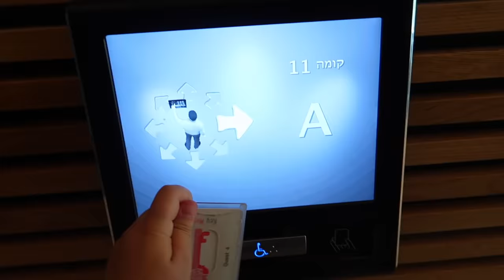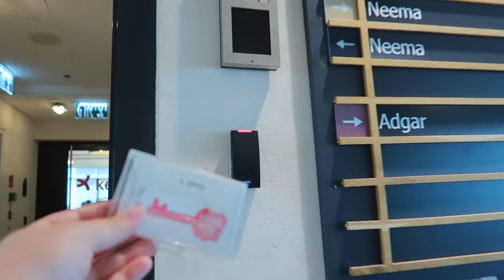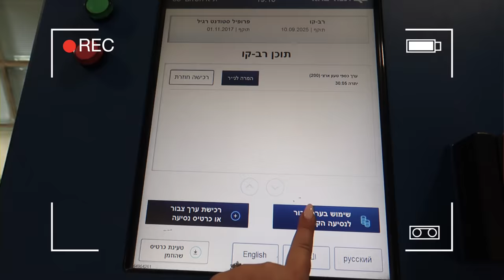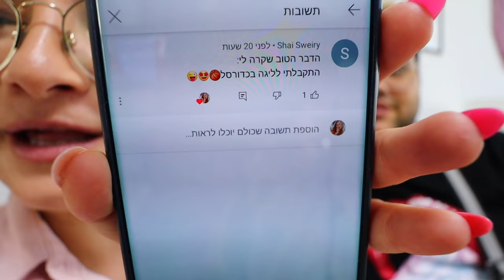עשיתי גלואו אפ!!! בפנים, בשיער, בציפורניים ועוד... רן דנקר בולוג😍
💙אם אתם קוראים את זה תגיבו: צמר גפן

אוהבת💖
מיכל מצוב